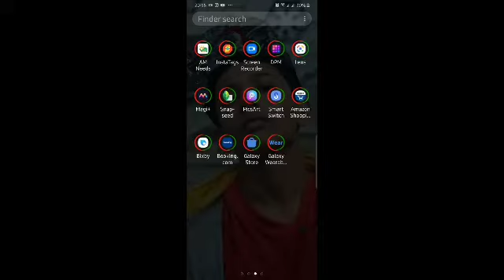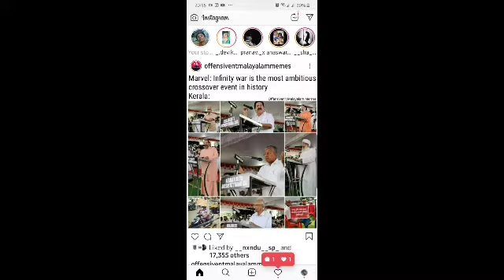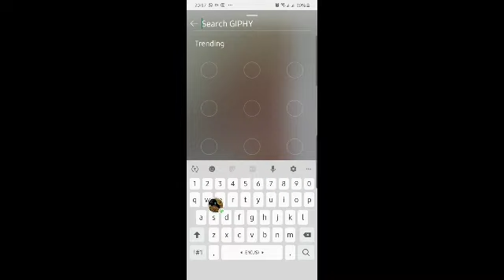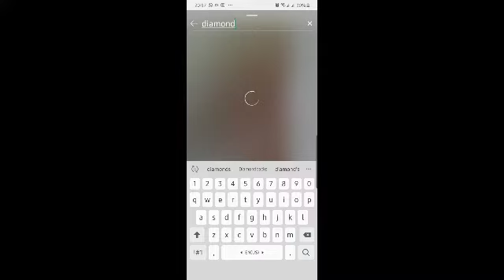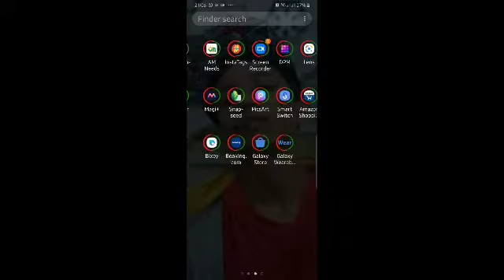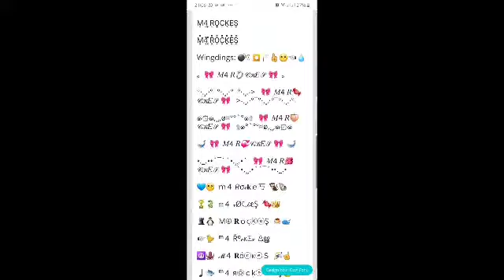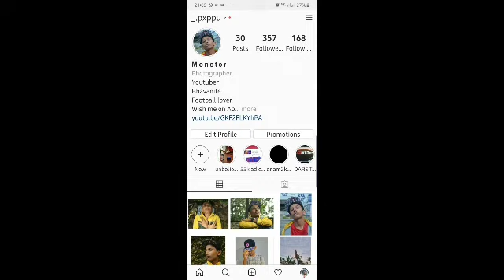How to get followers and likes in Instagram|M4 ROCKES|part-1